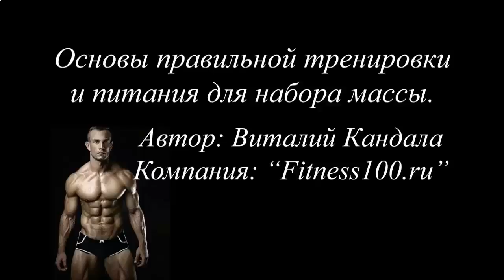Как накачать грудные мышцы в домашних условиях видео за 1 неделю